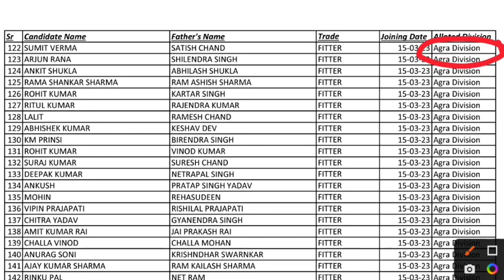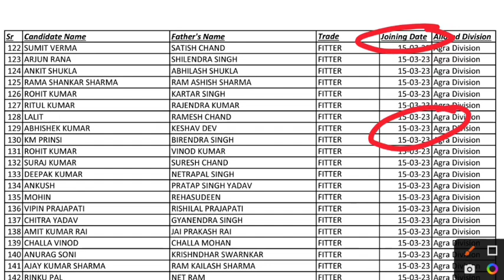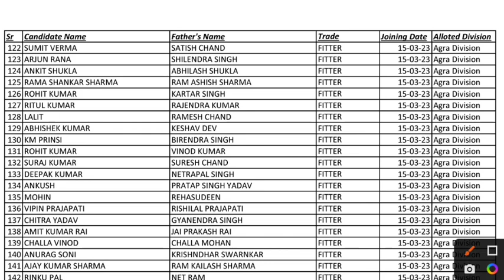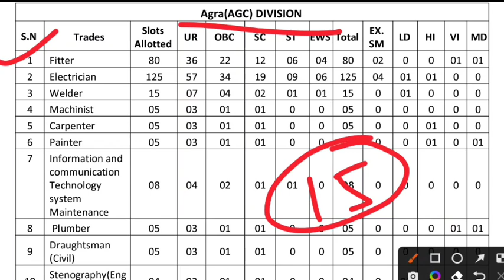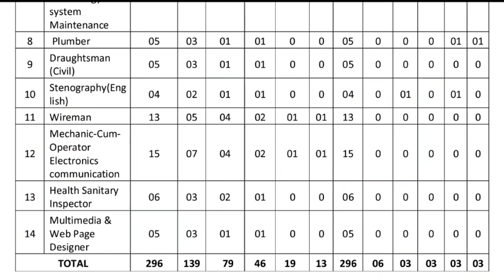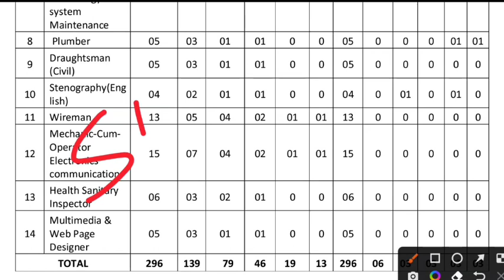Railway Apprentice 2023 | North Central Railway Apprentice एक और Merit List आयी, ITI Apprentice